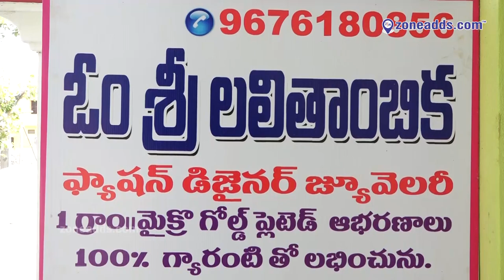Om Sri Lalithambika (Fashion Designer Jewellery) || 1 Gram Gold Jewellery || ECIL || zoneadds.com